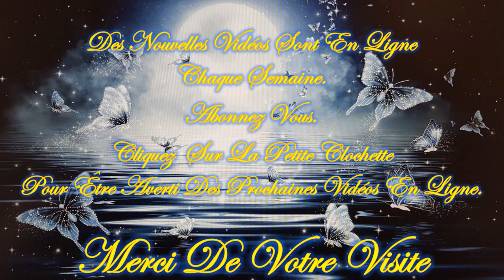8 Janvier 2024 💥FLASH Guidance!💥 Quel message veut on vous faire passer? Viens vite le découvrir.